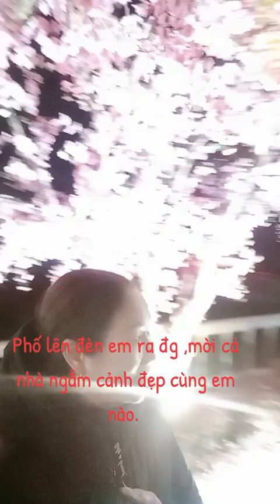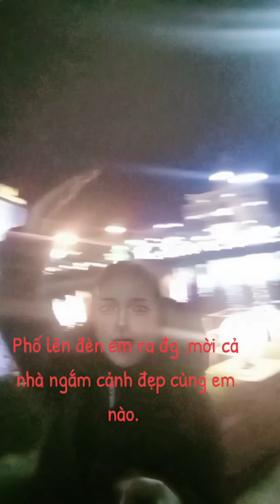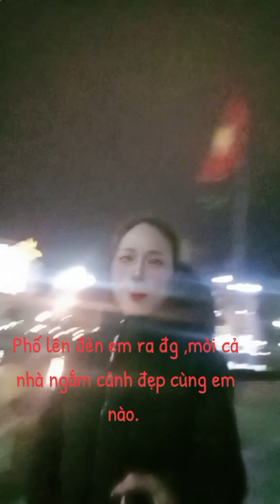Cảnh đẹp 26 khi lên đèn